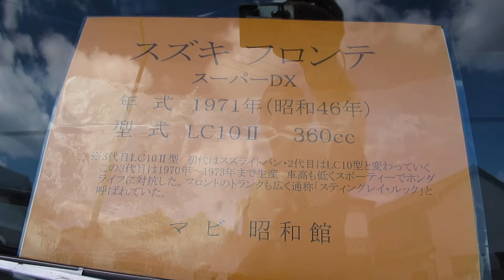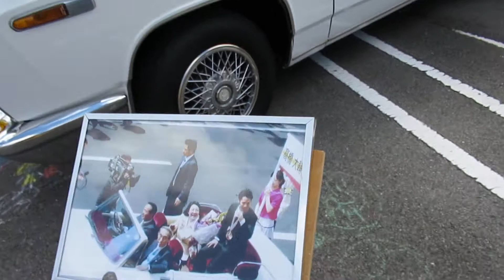ところどころ... 片上古道アート散歩 part 2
Nice weather was our side and the Katakami Art Sampo (or the Katakami Art Festival) experienced the imaginations of all the kids (young and old) as they took to the parking lot and with colored chalk in hand,'redecorated' the entire 80 car lot.